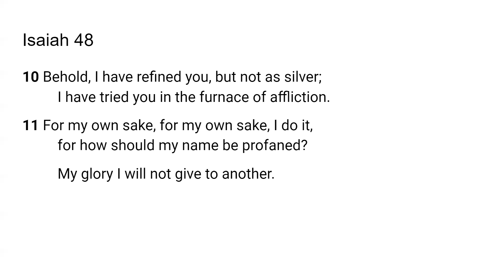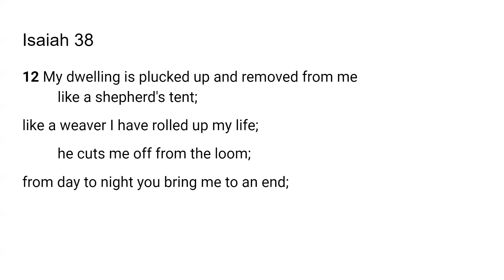But God... -Scripture from the Lord Isaiah 48:10-11;38:12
The Lord very graciously gave me Isaiah 48:10-11;38:12
 for today's lesson. I feel that it is a great privilege and that God will give us revelation as we dig in and uncover the jewels and treasures of His word.. I pray it is a blessing to you as it was to me. I love you all and I am praying for the fulfillment of your destiny even as the road becomes more narrow in Jesus mighty name!